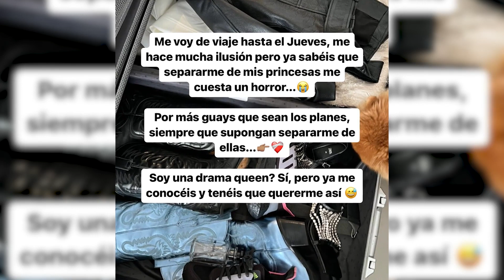Violeta Mangriñan retoma su agenda profesional después de ser madre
Violeta Mangriñan se encuentra en su mejor momento profesional con cientos de planes en su agenda, pero lo cierto es que la influencer no hay nada que desee más que estar al lado de su hija Gala. La vida de la influencer dio un giro de 180 grados el pasado 31 de julio cuando se convirtió en mamá y desde entonces, asegura que retomar proyectos profesionales que supongan estar cerca de su pequeña le cuesta mucho.